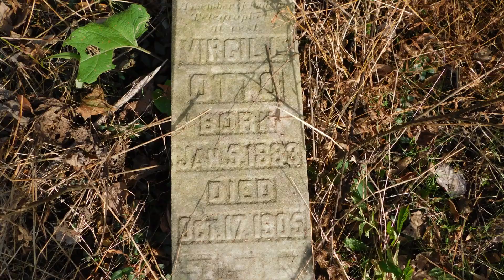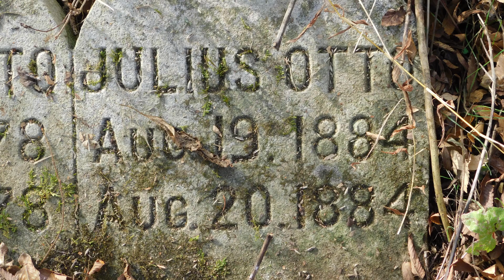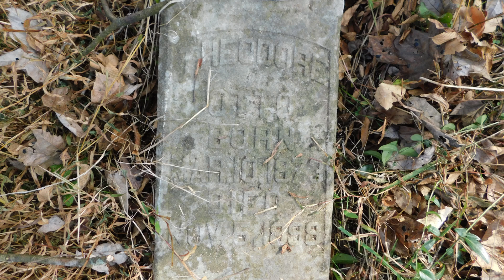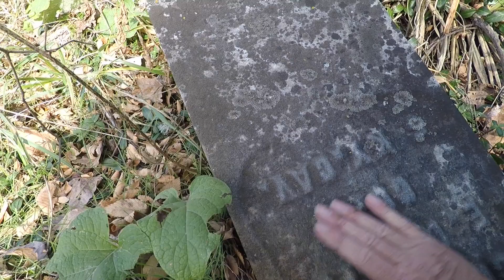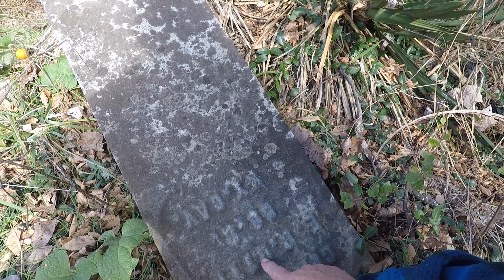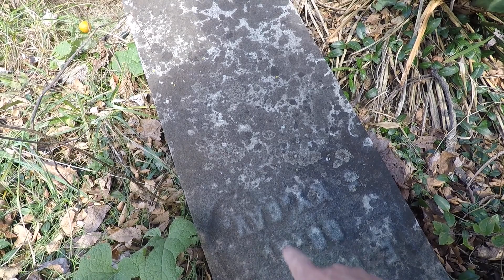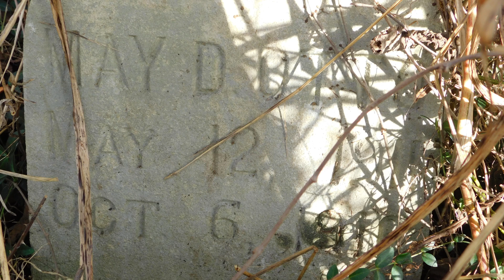Old Graveyard In Rosine Kentucky, The Search Is Over!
Third attempt looking for an old graveyard in Rosine Kentucky,  Third time is a charm!